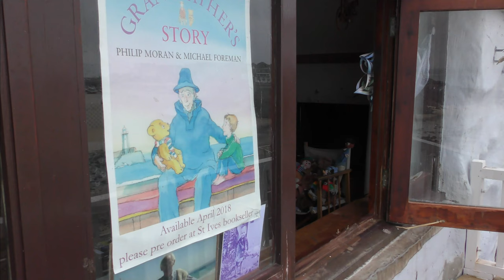THE MAD HATTERS (PHIL MORAN TRIBUTE)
Remembering one of our own in an affectionate if slightly eccentric way, 11 a.m. - noon on 19 May 2019.

Over 500 St IVES videos and here in more manageable chunks